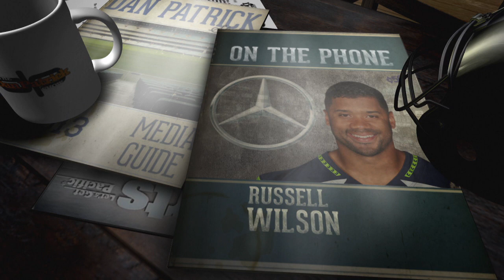Seahawks QB Russell Wilson on Playing into His 40's | The Dan Patrick Show | 11/27/18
Seahawks QB Russell Wilson talks with Dan Patrick about turning 30, his career and more.